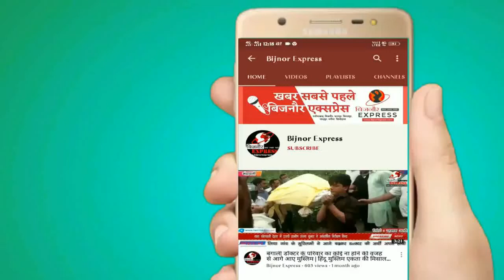सपा सुप्रीमो के ऐलान के बाद धामपुर में पूर्व राज्यमंत्री मूलचन्द चौहान को पुलिस ने किया नजरबंद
केंद्र सरकार के कृषि बिल के विरोध में जहां देशभर के किसान आन्दोलन कर रहे हैं करेगी। दिल्ली बॉर्डर पर 11 दिनों से डटे हैं, अब इस आन्दोलन को सभी विपक्षी दलों का समर्थन मिल रहा है। इसी क्रम में उत्तर प्रदेश के पूर्व मुख्यमंत्री अखिलेश यादव ने सोमवार से किसानों के समर्थन में पदयात्रा का ऐलान किया है। उनके द्वारा किये गये ऐलान के बाद शासन-प्रशासन सक्रिय हो गया और आज सुबह छह बजे स्थानीय पुलिस-प्रशासनिक अधिकारियों ने पूर्व राज्यमंत्री ठा.मूलचन्द चौहान के धामपुर में ग्राम नौरंगाबाद स्थित आवास पर पहुंचकर उन्हें नजरबंद कर दिया। जिसके बाद पुलिस क्षेत्राधिकारी अजय कुमार अग्रवाल, एसडीएम धीरेन्द्र सिंह, कोतवाल अरुण कुमार त्यागी आदि ने मय पुलिस बल के साथ मौके पर डटे रहे। इस मौके पर पत्रकारों से वार्ता करते हुए पूर्व राज्यमंत्री मूलचन्द चौहान ने कहा कि समाजवादी पार्टी के राष्ट्रीय अध्यक्ष अखिलेश यादव के आह्वान पर आज से पूरे उत्तर प्रदेश के सभी जनपदों और विधानसभाओं में सड़क पर उतरकर किसानों के आन्दोलन के समर्थन में लोगों को जागरुक किया जाना था, लेकिन उत्तर प्रदेश की दमनकारी सरकार ने हमें नजरबंद कर आपातकालीन स्थिति की याद ताजा करवा दी है, लेकिन वो ये नहीं जानती कि जनता ने यदि ठान लिया तो वह वोट की चोट देकर उसे सबक सिखाने का काम करेगी।

रिपोर्ट: दिनेश प्रजापति, धामपुर जनपद बिजनौर

बाइट: मूलचन्द चौहान, पूर्व राज्यमंत्री

Download Bijnor Express Android App from Play Store:
shorturl.at/juAEL